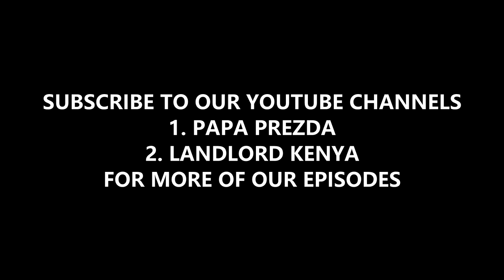LANDLORD Episode 9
Wife whips Husband to settle Marital dispute